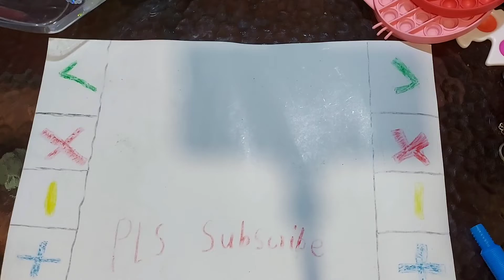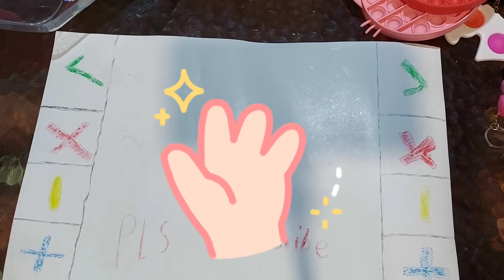🌈おもちゃ交換ゲーム🌈Trading Fidget Toys🌈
おもちゃ交換ゲームです🌟